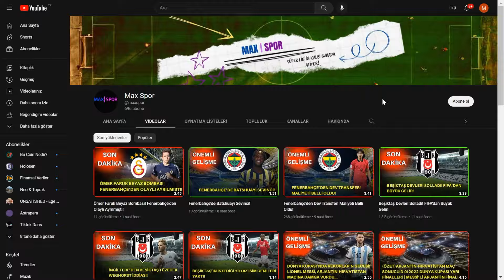İkinci Fred Savaşı Başladı! Galatasaray İstedi, Fenerbahçe Gözünü Kararttı!